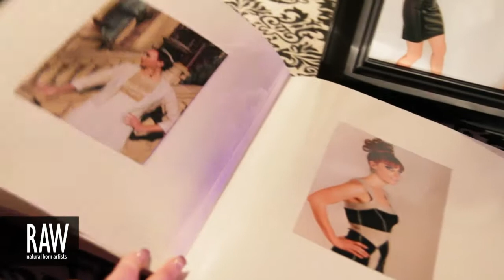ILLUMINAR AERIAL at RAW:Denver Discovery 02/15/2013